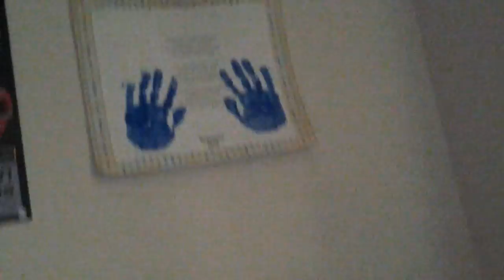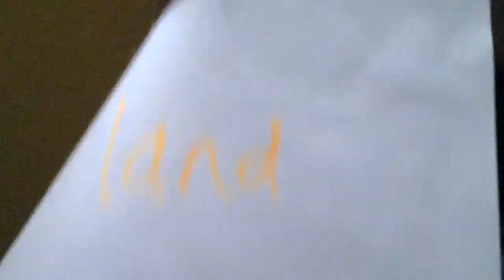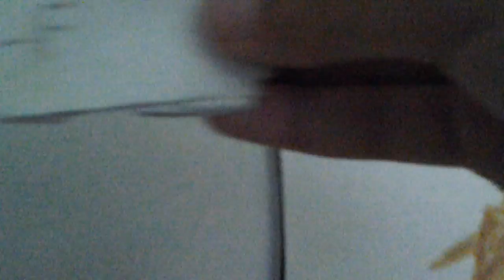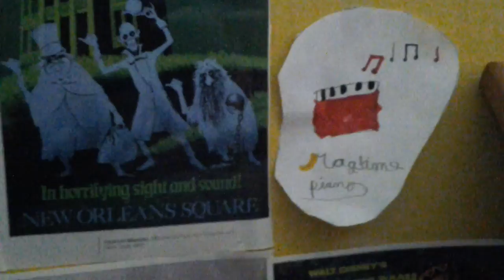4th of July at Disneyland park and Disneyland Hotel (2013)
This is 4th of July at Disneyland park and Disneyland Hotel! Disneyland Hotel doesn't have too many decorations but Disneyland park has many decorations, and Sleeping beautys castle opened on 4th of July!